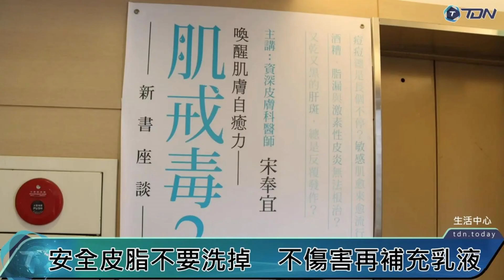冬天乾冷皮膚癢 補充乳液之前「這些地雷」不可碰【TDN新聞網】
影／冬天乾冷皮膚癢　補充乳液之前「這些地雷」不可碰【TDN新聞網】

新聞來源：TDN生活中心

00:00 開場
00:15 這樣止癢才安全
00:40 補水？做錯更乾癢
00:50 居家快速自救術
01:09 如何預防冬季癢

常見的冬季癢，極緻皮膚科宋奉宜醫師(中華民國美容醫學醫學會 常務理事)表示，皮膚缺油、缺水是好發主因，要預防冬天皮膚乾癢，清洗皮膚時應減少過燙熱水，以及使用肥皂或是清潔劑，並且不要過度浸泡，不要摩擦去角質，這樣才能避免皮膚乾癢症狀反覆出現。

由於冬季癢，常見的乾癢、紅腫等情況，民眾常有錯誤的觀念，以不良的方式進行狀況改善。極緻皮膚科宋奉宜醫師指出，皮膚感覺搔癢、不適，最常見的不當作法就是泡熱水、用熱水燙。宋奉宜醫師強調此舉僅能達到相當短暫的止癢，不但對病況毫無幫助，還容易帶走皮膚上僅存的油脂，甚至因為高溫刺激引起更嚴重的發炎，造成病情惡化。

再者，宋奉宜醫師補充，有民眾會認為多洗幾次澡，把身體洗乾淨便有助止癢是錯誤的想法。這樣的方式看起來讓身體更乾淨了，但保護皮膚的油脂也會跟著一起被洗淨；且過度使用沐浴產品也可能因界面活性劑太多曝露造成皮膚更加刺激，對病情更加不利，洗碗精等清潔用品也是同樣的道理。

如何預防冬季癢，宋奉宜醫師幫民眾整理幾項重點：

1.建議以拍打或冷敷方式止癢，絕對不要搔抓患部，以免加重損傷脆弱的皮脂膜。
2.部分民眾會使用薄荷油等清涼產品，只要皮膚沒有明顯傷口，產品對皮膚的刺激性不太大，勉強算是可接受的行為。
3.緊身衣物（發熱衣）併摩擦行為也應該避免；穿著緊身衣跳熱瑜珈或跑步，當然會惡化皮膚乾燥問題。
4.避免使用偏方或擅自塗藥以免病情惡化。
5.如太過嚴重，盡快尋求專業醫師協助治療為佳，以免衍生出其他問題。

最後，宋奉宜醫師在舒膚肌戒小教室提醒民眾，關於冬天皮膚乾癢有幾個重要觀念分享：

「有皮脂的，盡可能不要洗掉。缺乏皮脂的，補充安全皮脂。」
「不傷害」是最重要的照顧，其次才是補充乳液。」
只要溫和清潔、選對方法、積極保養和治療，讓皮膚在冬天不再乾癢脫屑！

（如果想直接看文字內容，本文有全集字幕）

極緻皮膚專科診所：
官方LINE帳號：@boz9803t
微信WECHAT：abskintw123

門診預約時段：
（週一）13:00~17:00
（週三）18:00~21:00
（週六）10:00~14:00